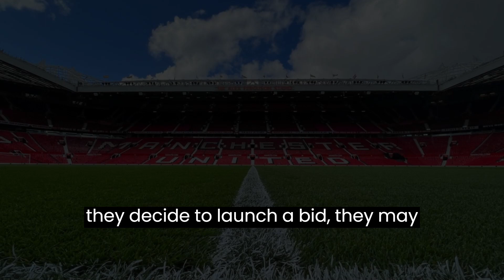🔥 FOR THIS NO ONE EXPECTED! SALE MAY GO OUT!🔥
Tesla and Twitter owner is monitoring the situation, but will he find £4.5bn opportunity difficult to resist?